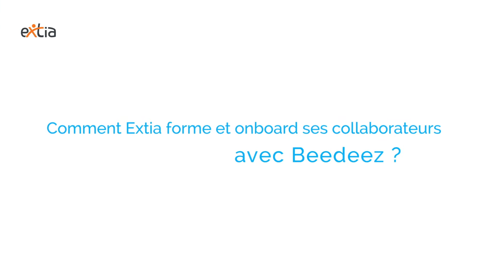Cas client Beedeez x Extia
Comment former et onboarder ses collaborateurs avec Beedeez ?